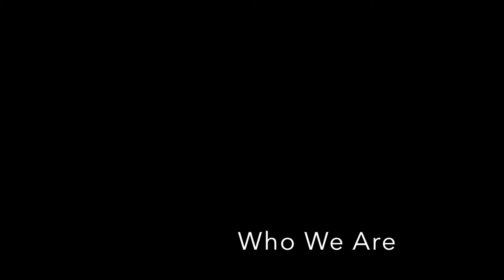Penn State University Choir